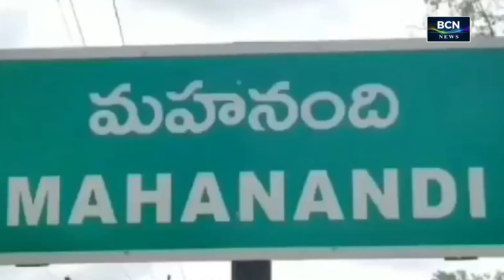BCN NEWS | 07 PM | PART-2 \07-10-2024